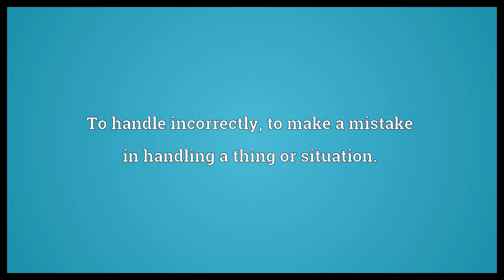Mishandle Meaning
Video shows what mishandle means. To handle badly, causing physical injury.. To handle incorrectly, to make a mistake in handling a thing or situation..  Mishandle Meaning. How to pronounce, definition audio dictionary. How to say mishandle. Powered by MaryTTS, Wiktionary